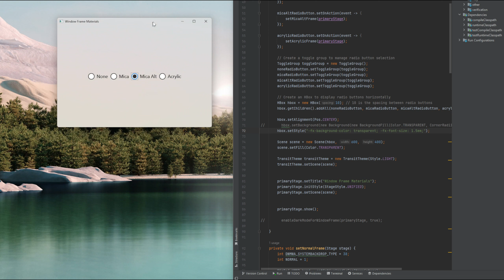JavaFX Acrylic, Mica, etc Window backdrop